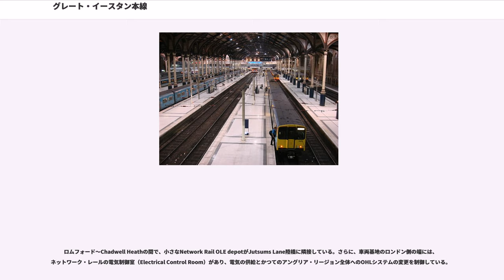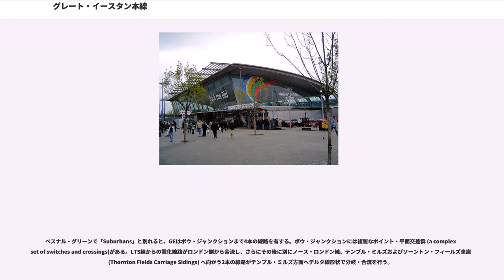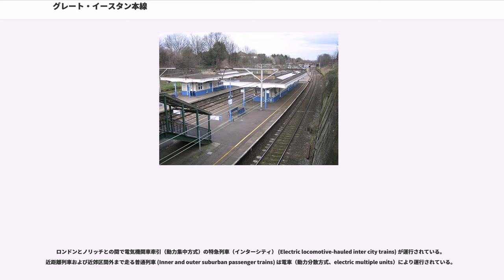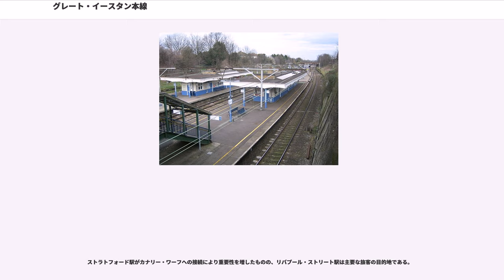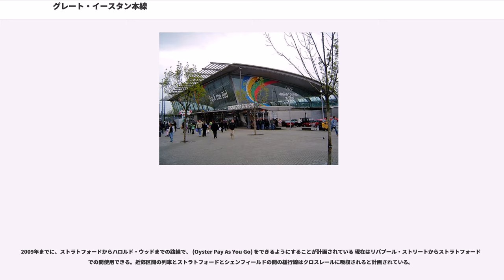グレート・イースタン本線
グレート・イースタン本線（Great Eastern Main Line、「GEML」）は、イギリス鉄道の幹線鉄道路線である。ロンドン都心部とイースト・オブ・イングランド（イングランド東部地域、グレート・ブリテン島東部）とを結ぶ。

シティ・オブ・ロンドンにあるターミナル駅のリバプール・ストリート駅からイプスウィッチ、ノリッチ、およびイースト・オブ・イングランドの海岸沿いのリゾート地とを結ぶ。この路線は主として通勤路線かつレジャー客を輸送する路線であり、また貨物列車のルートでもある。

路線はロンドンから途中のシェンフィールド駅までは基本的に列車線（急行線）と電車線（緩行線）の複線がそれぞれある複々線で構成される。前者はインターシティ（特急列車）とロンドン近郊の外まで走る列車が、後者は近距離の普通列車が使用する。近距離列車が走らないシェンフィールド駅以遠は複線となる。
この路線の最初の区間は (ECR) により建設され、1839年よりととの間で運行を開始した。

1874年にリバプール・ストリート駅が開業するまでは、（最初はShoreditch駅という駅名であった）がロンドンのターミナルであった。

1862年、ECRは他の鉄道会社と合併し、となった。この鉄道は、1923年の輸送法によってロンドン・アンド・ノース・イースタン鉄道へと「グループ化」された。その後1948年にイギリス在来線の国有化により、イギリス国鉄のの一部となった。

1986年には、の一部となった。

民営化後はナショナル・レールに属し、1997年1月5日～2004年3月31日の間は、近距離列車（近郊列車、suburban service）および中距離列車 (medium distance service) はが運行し、対して急行線を走る列車 (fast mainline service) はが運行していた。2004年以降はほぼ全ての列車をが運行している。

この路線はネットワーク・レールが保有・保守管理を行っている。

本線は交流2万5千ボルト・架空電車線方式（架線方式）によりされ、ロムフォード電気制御室（Romford Electrical Control Room）で制御されている。支線であるアップミンスター、サウスエンド・ヴィクトリア、サウスミンスター、ブレントリー、クラクトン、Frintonおよびハーウィッチ・タウンへの各路線もまた同様である。

1930年代にはLNERにより、リバプール・ストリート駅からシェンフィールドまでの近郊区間わ直流1500ボルトで電化する計画が立てられ、工事が始められていた。しかし、第二次世界大戦の開始により計画は一時中止とされ、1949年まで完成しなかった。その後1956年にはChelmsfordまで延伸し、最終的に1986年にノリッチまで完成した。

イギリス国鉄の1955年の近代化計画はグレート・ブリテン島の架線方式を交流2万5千ボルトで標準化するよう要求し、GEは1960年11月4日～6日にかけて転換された。

ロムフォード～Chadwell Heathの間で、小さなNetwork Rail OLE depotがJutsums Lane陸橋に隣接している。さらに、車両基地のロンドン側の端には、ネットワーク・レールの電気制御室（Electrical Control Room）があり、電気の供給とかつてのアングリア・リージョン全体へのOHLシステムの変更を制御している。

信号はリバプール・ストリートIECC（1992年使用開始）およびコルチェスターPSB（1983年12月使用開始）の2つの信号コントロール・センターにより制御されている。ロバプール・ストリートIECCはマークス・テイまでの信号をコントロールし、以遠はノリッチまでCコルチェスターPSBが管轄する。また、特定地域のみを管轄する小さな信号扱所もいくつかあり、その中にはIngatestone boxのように複数の場所の分岐点にわたり管轄区域を持つものもある。

リバプール・ストリートIECCは、ベスナル・グリーン（1997年廃止）、ボゥ（（1996年廃止）、ストラトフォード (GE panel closed 1997) 、イルフォード（1996年廃止）、ロムフォード（1998年廃止）、ギデア・パーク（1998年廃止）、シェンフィールド（1992年廃止）、およびチェルムズフォード（1994年廃止）を置き換えたものである。システムはBR Mar...